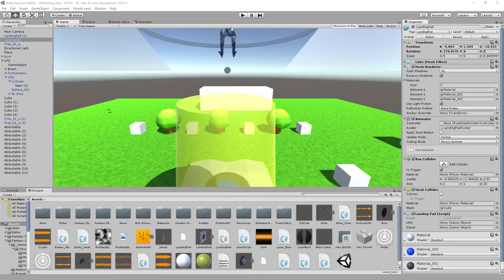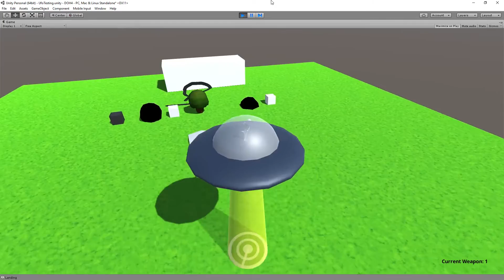[Unity 5 ] UFO & Alien System Day 2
New features added:

- Abduction
- Landing saucer on pads
- Taking off via pads
- Walking round as an alien [Very basic]

Have a Great day Beautiful people!